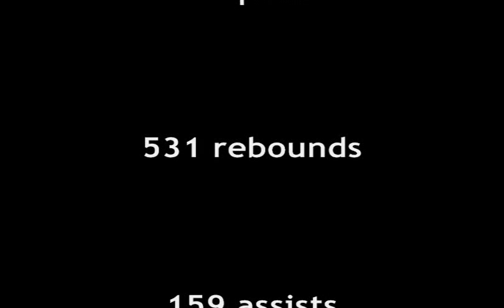Jeff Brooks- Penn State Basketball Highlights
These are highlights of Jeff Brooks throughout his four year career at Penn State University.